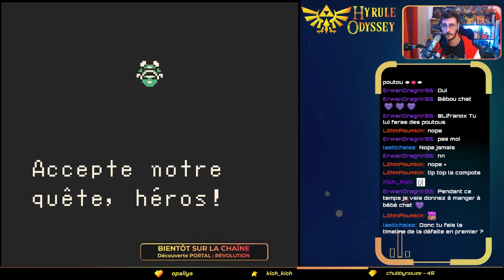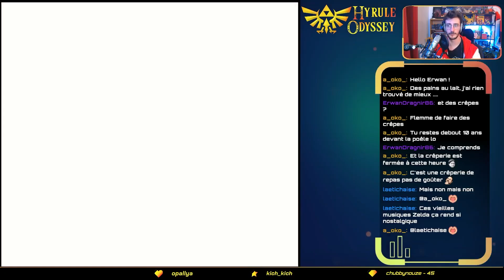LE JEU JUMEAU ! - ORACLE OF SEASONS #01 [HYRULE ODYSSEY] ARNAUDRYKU (07/02/2024)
ALLO ??

Nouvel épisode du marathon HYRULE ODYSSEY qui retrace toute la chronologie de la licence ZELDA ! Nous découvrons le sixième jeu : ZELDA : ORACLE OF SEASONS ! La timeline de la défaite, des jeux très peu connus et des dialogues incroyables sont au programme ! En espérant que ça vous plaise !

Des bisous.